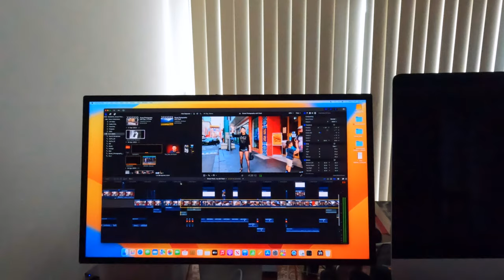Street Photography with Flash, without causing a calamity!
Hey Everyone!

If you're into Photography then  I strongly recommend adding flash to your Photography skill-set. It's a whole lot of fun using flash, and it will give your photography a new lease of life! Your pictures will have a distinct look about them for sure!

I use a very small flash in this video,  to give my street portraits and street photography a unique look. Check out the results in the video.

The photography camera gear I used in this video was the Sony ZV1 and the LightPix Labs - FlashQ 20II speedlight.

My SETTINGS:-

Sony ZV-1
Mechanical Shutter
Setting Effect On
Continuous Auto Focus (set to wide)
ISO Range:- 160-200
Aperture Range:- f/1.8 - f/8
Shutter Speed Range:- 1/15 - 1/2000

My LightPix Labs FlashQ 20II
Flash Power:Range:- 1/64 - 1/1  (usually set between 1/16  - 1/2 power.

I determine my exposure by  using the "wysiwyg" method...chimping the back of my camera - display screen😱😙😂👍

If you would like to learn my style of Flash Street or Street Portrait  Photography using small strobes and  or speed lights, please email me,  I'd be happy to teach you! Either one on one of in a group-setting.

Any question or content suggestions?
Please leave them in the comments section below this video and I'll do my best to answer all comments.

 Mark Cohen

Robin Schimko

Bruce Gilden

Peace✌️

JD